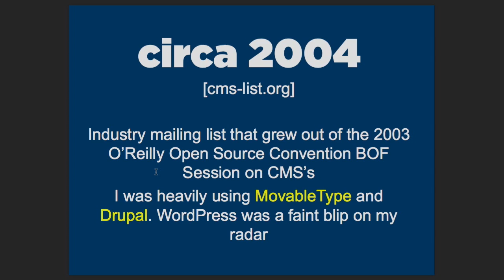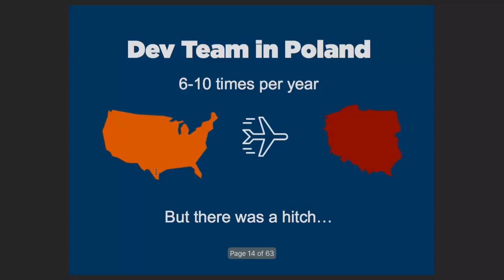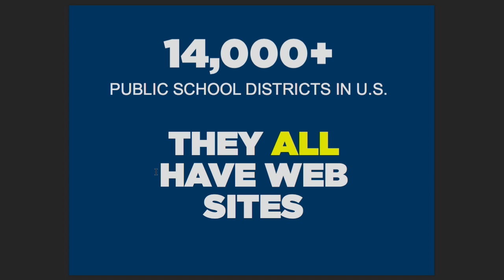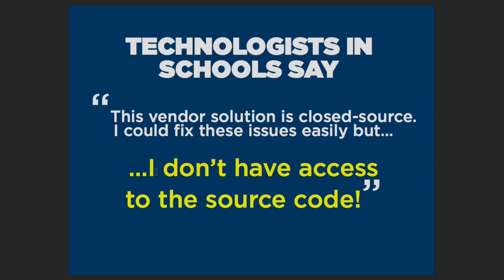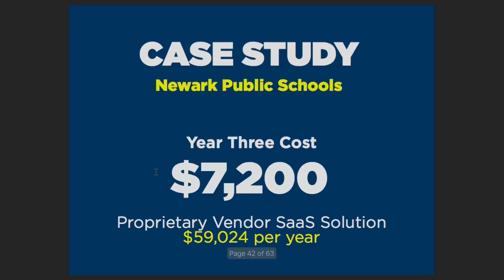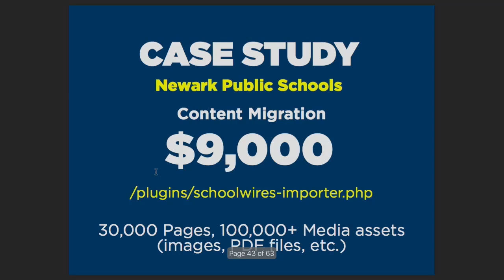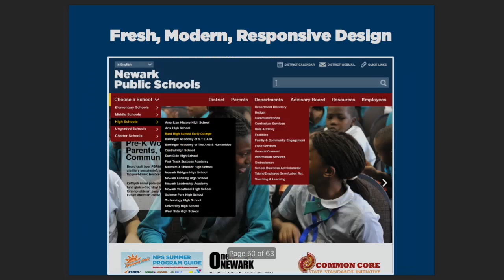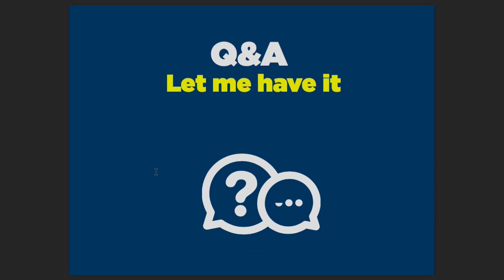Cameron Barrett: WordPress for Schools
Learn how Newark Public Schools (NJ’s largest school district 40,000 students; 70 schools) cut their annual web site technology budget in half by migrating to WordPress from a closed-source, proprietary, expensive, vendor-controlled SaaS CMS.

Hear stories from the trenches about budget battles, angry/clueless technology vendors and frustrated administrators from one guy with a vision to disrupt the market and bring better web site technology to our public schools using a WordPress-Powered SaaS called SchoolPress.

Case studies will be presented for three districts (2 in NJ, 1 in TX) that migrated to WordPress.